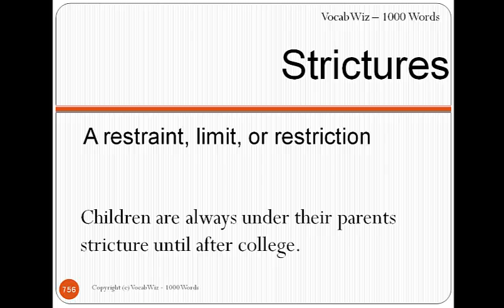Strictures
VocabWiz-1000 Words